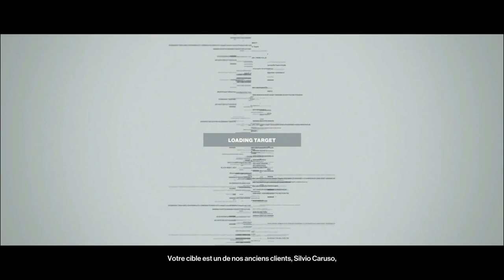HITMAN 2 Walkthrough Sapienza (PC) [1080p HD 60FPS] [Max Settings] [FR]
HITMAN 2 Walkthrough Spain 1080p HD 60FPS  Max Settings

FR